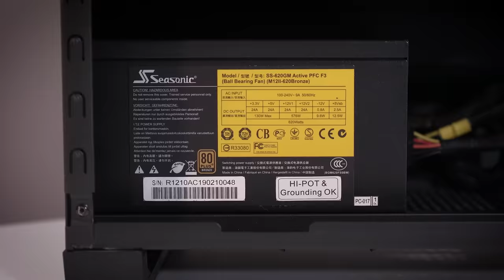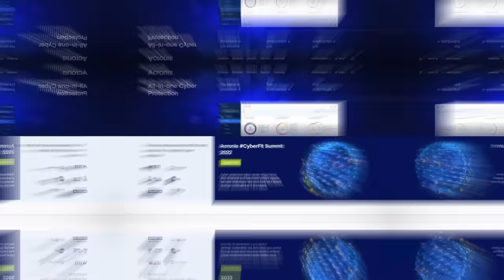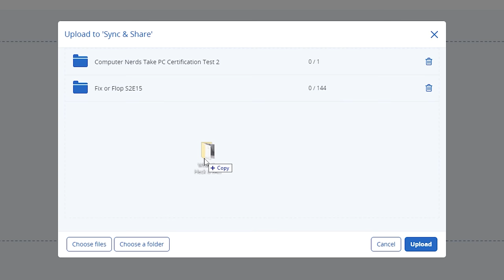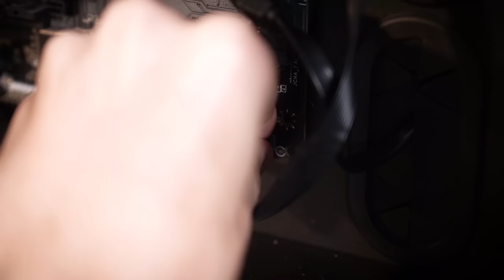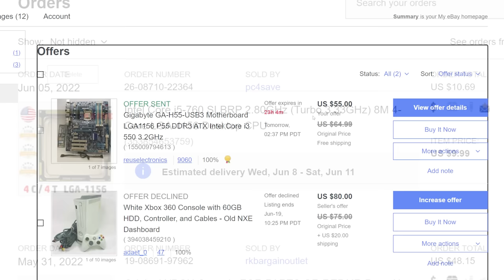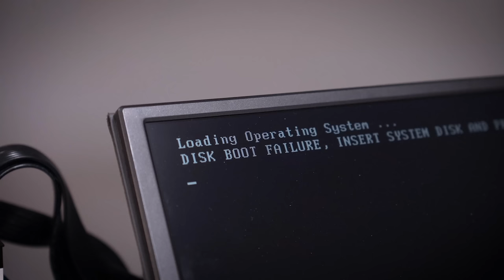Fixing a Viewer's BROKEN Gaming PC? - Fix or Flop S2:E14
Broken gaming PC? Nothing new here! Let's try to fix this one up. By the way, if you live in the Orlando, FL area and have an issue with your rig, apply to have it (possibly) fixed for free today!

🎬 My studio gear:
2x Pixio PX277 Prime 165Hz IPS Monitors